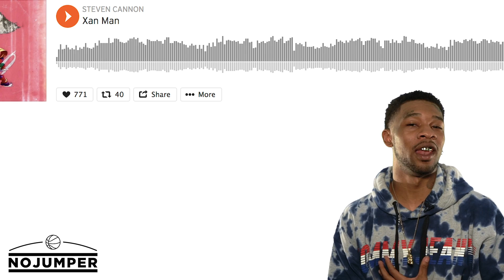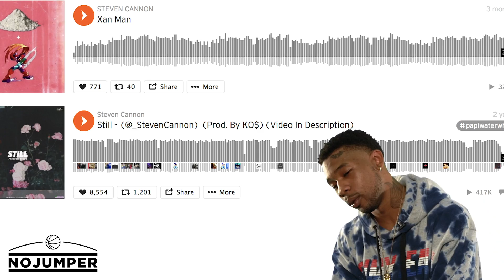$teven Cannon Exposed!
$teven Cannon is a California rapper who you might know due to his role in Lil Xan's emerging Xanarchy movement. We got $teve in the studio for an interview and let's just say he got a little turned up for the occasion. Enjoy!